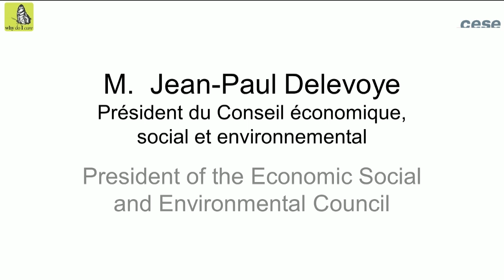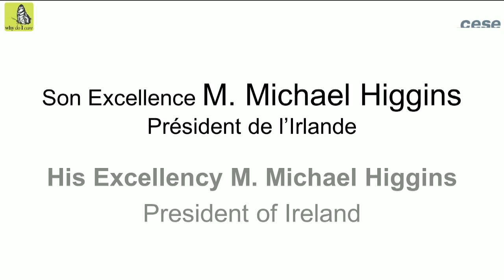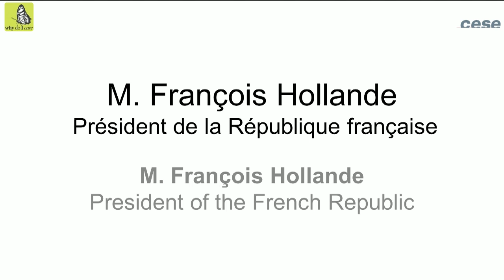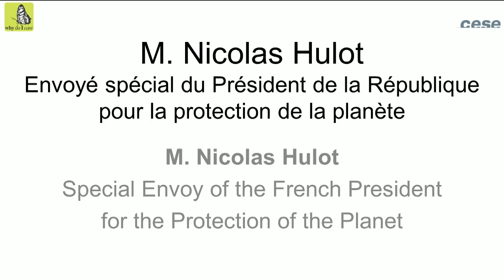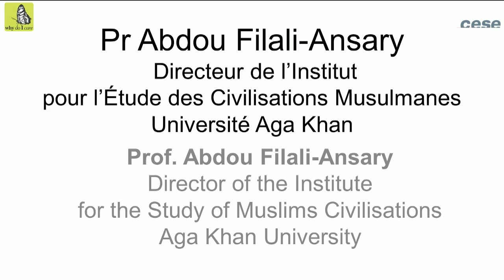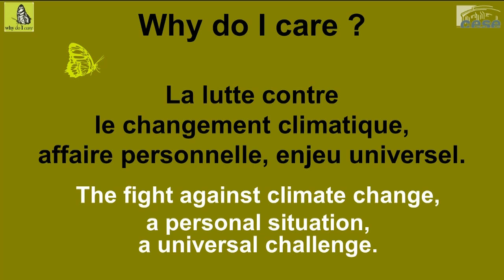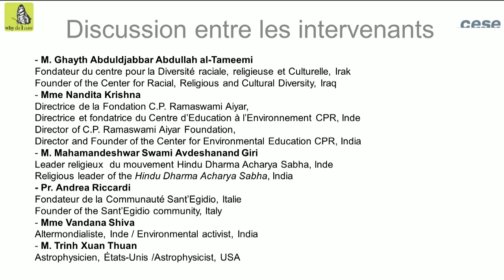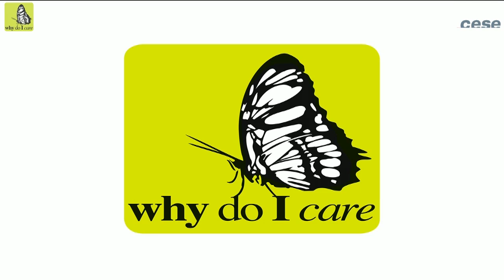Le Sommet des Consciences pour le climat (part 1) - cese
En décembre 2015, 40.000 personnes, représentant 195 pays, seront réunis à Paris pour un rendez-vous historique à l'occasion de la Conférence pour le Climat. De leurs engagements dépendront les conditions de vie de nos enfants sur terre. De nombreux arguments scientifiques, économiques et politiques nourrissent les débats autour de ces sujets.
Le Sommet des Consciences.
Lancé par Nicolas Hulot, envoyé spécial du président de la République pour la protection de la planète, le Sommet des Consciences réunit le 21 juillet 2015 à Paris, au CESE plus d'une quarantaine personnalités morales et religieuses du monde entier pour répondre à la question « The climate, why do I care ? » et lancer ensemble un « Appel des Consciences pour le climat ».
 Une mobilisation des consciences de tous le habitants de la planète s’impose pour réussir le défi auquel l’humanité est confrontée : limiter le réchauffement du climat en diminuant sa consommation d’énergies fossiles et permettre à tous de s’adapter aux conditions nouvelles !
 Le Temps est compté. Ce n’est plus seulement une question écologique, économique ou politique. C’est l’avenir de l’humanité qui est en jeu. Chacun de nous se doit de répondre maintenant à la question : est-ce qu’il m’importe que l’aventure de l’humanité sur Terre puisse se poursuivre ? Est-ce que je suis prêt à modifier dès aujourd’hui mon mode de vie pour que nos enfants et leurs enfants puissent vivre dans des conditions supportables ?

Programme :
Session d’ouverture

- Allocution d’accueil de M.  Jean-Paul Delevoye, Président du Conseil Économique, social et Environnemental

- Allocution de Son Excellence M. Michael Higgins, Président de l’Irlande

- Allocution de Son Altesse Sérénissime Le Prince Albert of Monaco

- Allocution de M. François Hollande, Président de la République française

Quatuor Polyphonia constitué de musiciens israéliens et palestiniens

Session d’Introduction : “Why We Should Care”

- Introduction de M. Nicolas Hulot, Envoyé spécial du Président de la République pour la protection de la planète

- Sa Sainteté Bartholomée 1er Patriarche œcuménique de Constantinople
- Son Eminence Le Cardinal Turkson, Président du Conseil Pontifical pour la Justice et la Paix
- Rabbin David Rosen, Directeur international des Affaires Interreligieuses  de l’American Jewish Committee
- Pr Abdou Filaly-Ansary, Directeur de l’Institut pour l’Étude des Civilisations Musulmanes – Université Aga Khan
- Pr Tu Weiming, Alliance internationale confucéenne écologique, Chine
- Mme Irina Bokova, Directrice générale de l’UNESCO
- Mme Marina Silva, Sénatrice de l’État d’Acre, Brésil

Première plénière: « Why do I care ? – La lutte contre le changement climatique, affaire personnelle, enjeu universel ».

Réflexions personnelles sur la base de l’expérience, de la philosophie, de la religion des personnalités présentes

Texte chanté par la Vénérable Chang Ji et la Vénérable Chang Zao, Dharma Drum Mountain, Taiwan

Interventions introductives
- P. Rigobert Minani-Bihuzo, Directeur du réseau des centres sociaux jésuites en Afrique, RDC
- M. Mohammad Yunus, Fondateur de la Grameen Bank, Bangladesh

 Discussion entre les intervenants (présentés ci-dessous par ordre alphabétique)

- M. Ghayth Abduldjabbar Abdullah al-Timeemi, Fondateur du centre pour la Diversité raciale, religieuse et Culturelle, Irak
- Mme Nandita Krishna, Directrice de la Fondation C.P. Ramaswami Aiyar, Directrice et fondatrice du Centre d’Education à l’Environnement CPR, Inde
- M. Andrea Riccardi, Fondateur de la Communauté Sant’Egidio, Italie
- Mme Vandana Shiva, Altermondialiste, Inde
- M. Trin Xuan Thuan, Astrophysicien, États-Unis